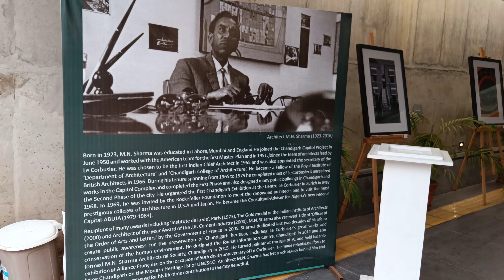Vlog#18 ( PART-2) Republic day ko Rose garden jane ka plan ban gaya....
Overview

Chandigarh Packages

Hotels in Chandigarh

Photos

Chandigarh Tourism

Places in Chandigarh

Previous

Rose Garden

Next

Rose Garden

 Chandigarh  Union Territory

#4 Among Things To Do in Chandigarh

 Get Chandigarh PDF Guide

4.2 /5(66 Votes)

₹ 3,000 onwards

View Chandigarh Packages

Timings : 6:00 AM to 10 PM

Entry Fee : INR 50 Per Person (For Adults and Children)

Planning a Trip? Ask Your Question

Also Refered As:

Zakir Hussain Rose Garden

"The Blooming Paradise"

Rose Garden, Chandigarh Overview

Located in sector 16 of Chandigarh, Rose Garden is a blooming exhibit that showcases around 825 varieties of flowers and 32,500 varieties of trees and medicinal shrubs. Also known as Zakir Hussain Rose Garden after the former president of India, this garden is spread over 30 acres and is decked up with an exquisite variety of flowers making it quite popular among tourists and nature enthusiasts. The best time to visit the Rose Graden, Chandigarh is between the months of February and March as the flowers are in full bloom during this season. The Rose Festival also takes place during these months, making it a good time to visit. It is the largest garden of its kind in Asia and was built in the year 1967 under the guidance of the First Chief Commissioner, MS Randhawa.

The trees and medicinal plants are, in fact, the garden's most noteworthy features. Neatly planted in a systematic way by expert gardeners, it serves as a perfect place to peacefully stroll about and relax. The Rose Garden is a sight to behold when the flowers are in their full bloom in the months of February and March. The beauty of this garden is only enhanced by the presence of the misty mountains in the background and a gorgeous fountain that is aglow with colorful lights in the evening. With its relaxing environment and verdant beauty, Rose Garden is one of the most popular tourist attractions in the city of Chandigarh.